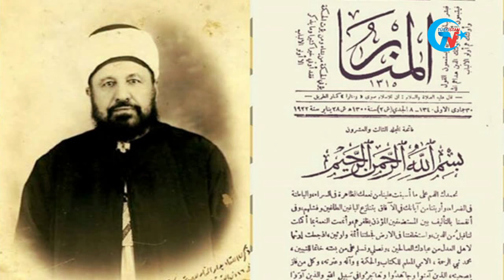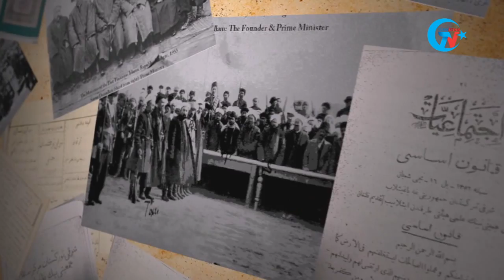صوت تركستان الشرقية مع الأستاذ نور الدين عبد الحافظ. الحلقة الرابعة